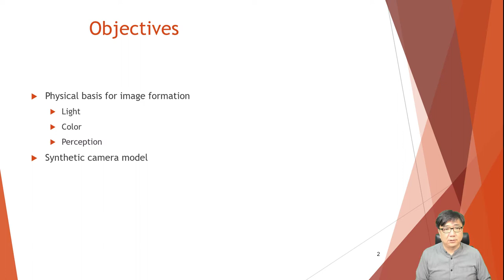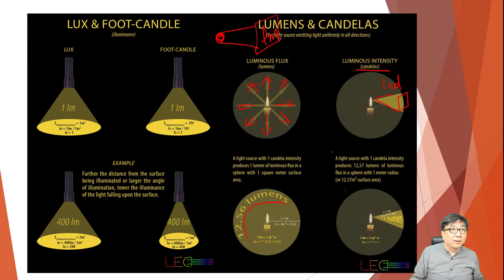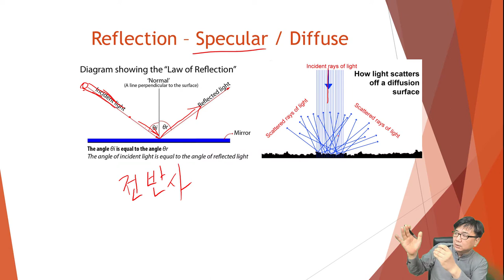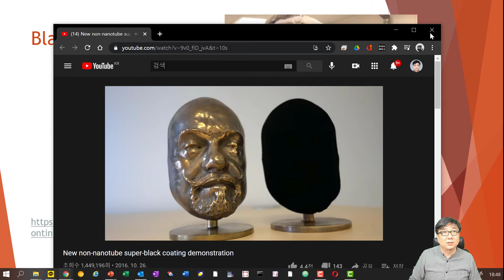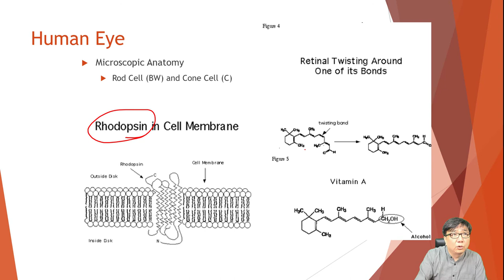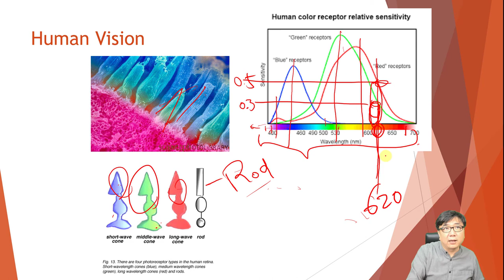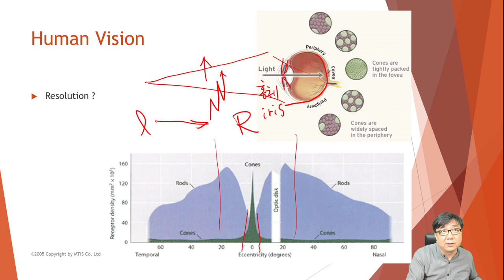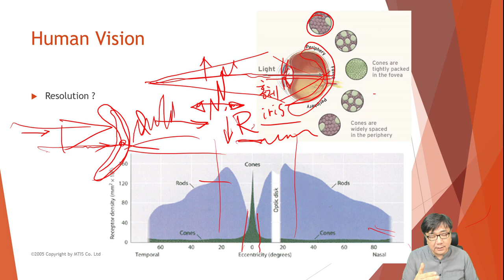Lec02a - Computer Graphics - Human Vision and Optics